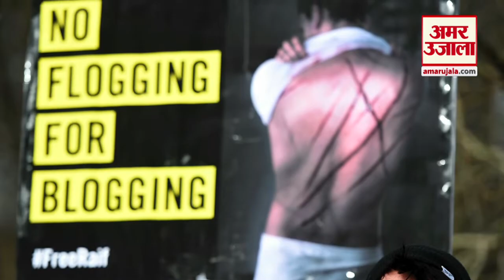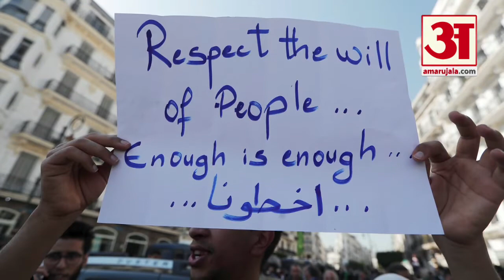Saudi Arabia ने लिए ऐसे फैसले कि दुनिया भर में हो रही तारीफ। Gulf Countries।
सऊदी अरब  अपने कड़े नियम-कायदों के लिए जाना जाता है लेकिन सऊदी की ये तस्वीर अब बदलने वाली है। सऊदी क्राउन प्रिंस ने हाल ही में दो ऐसे बड़े फैसले लिए हैं जिसकी प्रशंसा दुनिया भर में हो रही है। सऊदी अरब ने नाबालिग आपराधियों के लिए मृत्युदंड की सजा को खत्म करने का ऐतिहासिक फैसला लिया है।